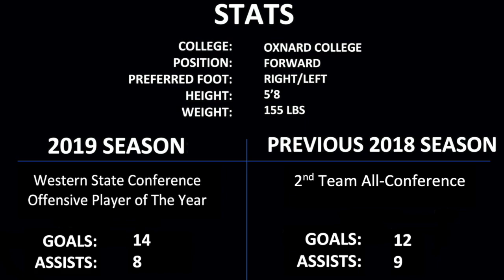Erik Lopez 2019 College Soccer Highlights